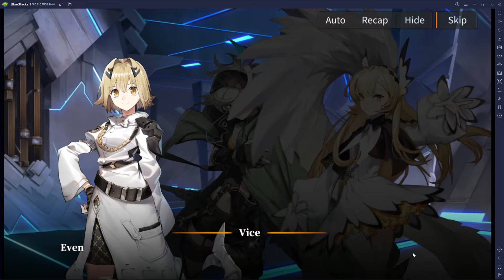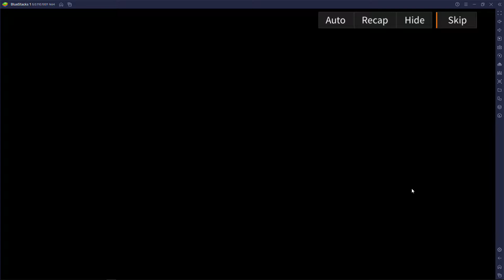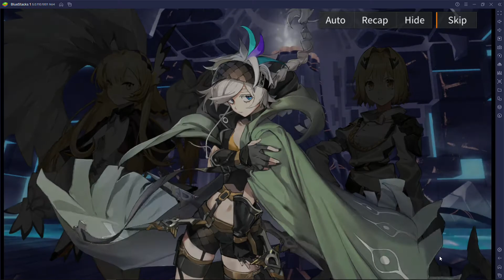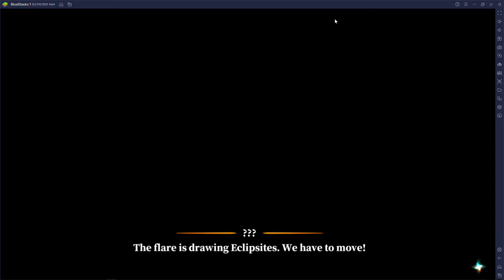alchemy stars instructions on how to play gameplay romania